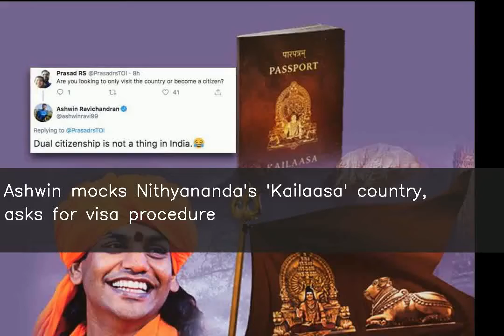Ashwin mocks Nithyananda's 'Kailaasa' country, asks for visa procedure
After rape-accused self-styled godman Nithyananda claimed to have founded his own country and designed its flag, constitution and emblem, Team India off-spinner Ravichandran Ashwin took to Twitter to mock it. "What is the procedure to get visa?? Or is it on arrival?" Ashwin jokingly said. "Any benefits for people investing in the country?" he further asked.